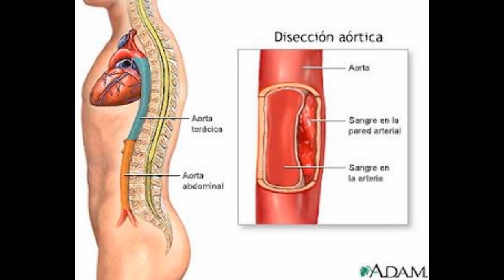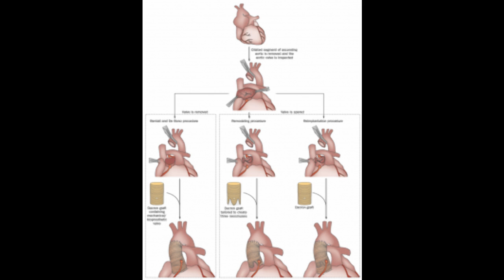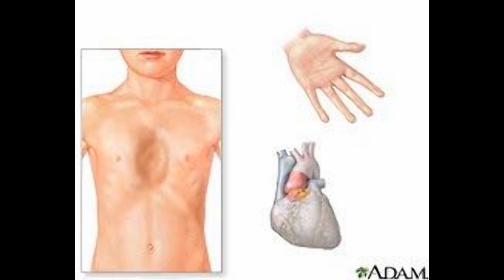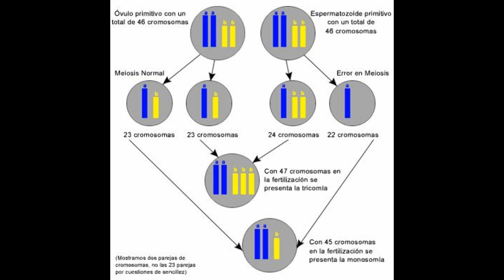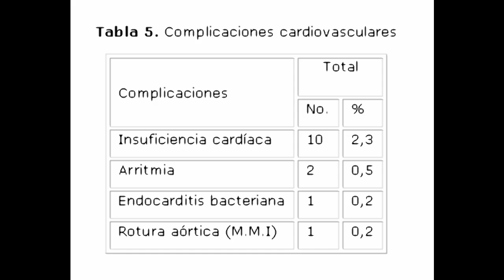Síndrome de Marfan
¿Qué es el Síndrome de Marfan?
El síndrome de Marfan es un trastorno del tejido conectivo, que es el que proporciona fuerza y flexibilidad a la mayoría de estructuras del cuerpo. Como consecuencia, este síndrome afecta a la mayoría de órganos y tejidos, sobre todo al esqueleto, pulmones, ojos, corazón y la aorta, la arteria que distribuye la sangre desde corazón al resto del cuerpo.
Los síntomas del síndrome de Marfan varían mucho en intensidad, momento de aparición, y tasa de progresión. Los individuos afectados suelen ser altos y delgados, con los brazos y las piernas, así como los dedos de manos y pies más alargados de lo normal. Otras características comunes incluyen las articulaciones extraordinariamente flexibles, una cara larga y estrecha, mandíbula pequeña, dientes apretados, una curvatura anormal de la columna (escoliosis) y el pecho hundido (pectus excavatum) o un pecho que sobresale (pectus carinatum), esto puede derivar en problemas respiratorios ya que no permite que el pecho se expanda de manera normal. Más de la mitad de todas las personas con este síndrome tienen problemas de visión en uno o ambos ojos debido a que el cristalino se encuentra descentrado y la mayoría tiene algún grado de miopía y astigmatismo. Tienen también un mayor riesgo de padecer desprendimiento de retina, cataratas y glaucoma (aumento de presión dentro del ojo), y suelen sufrir estos trastornos a una edad más temprana de lo normal.
Los adultos con este trastorno pueden desarrollar apnea del sueño (pequeñas pausas en la respiración durante el sueño), enfisemas pulmonares y colapso de los pulmones.
La mayoría de las personas con síndrome de Marfan tienen anormalidades en el corazón y la aorta, que provocan los síntomas más graves. Este síndrome produce un debilitamiento de la aorta y un progresivo estiramiento de la misma que con el tiempo puede producir una ruptura en el revestimiento de la aorta y esto puede llevar, si no se trata, a una muerte súbita. Las fugas en las válvulas cardíacas que controlan el flujo sanguíneo a través del corazón pueden causar dificultad para respirar, fatiga y palpitaciones.
No existe una cura para el síndrome de Marfan, pero los avances en la prevención y tratamiento de los síntomas derivados ha mejorado mucho la expectativa de vida, que es de aproximadamente 70 años. Este tipo de trastorno, debido a que afecta a múltiples órganos, debería ser tratado por un equipo multidisciplinar de médicos, incluyendo, entre otros, a un cardiólogo. Para reducir los problemas cardíacos se suelen utilizar betabloqueantes, que reducen la fuerza y frecuencia de los latidos cardíacos con el objetivo de prevenir la ruptura de la aorta. En algunos casos en los que la medicación no es suficiente se suele realizar una cirugía para reparar la aorta y/o alguna válvula cardíaca defectuosa. Por otra parte, otros problemas como la escoliosis puede tratarse con soportes ortopédicos o con cirugía, igual que la deformidad del pecho. Un tratamiento temprano de los problemas oculares como el glaucoma o las cataratas pueden reducir mucho los problemas de la vistaPara saber más,tres w punto ghumberto punto skyroc punto com.